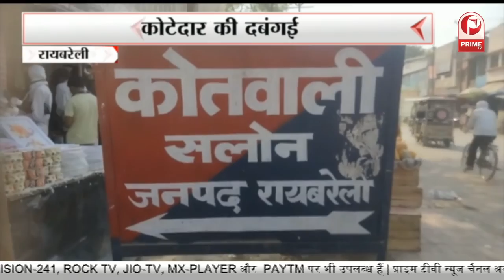ज्ञानवापी में जुमे की नमाज के लिए भीड़ उमड़ी || Prime TV